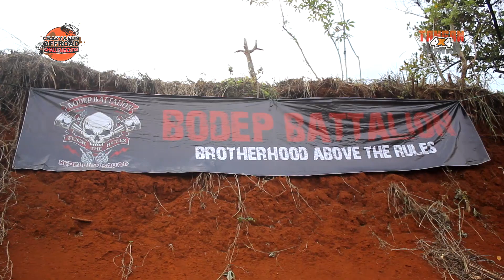Crazy and Fun Offroad Challenge 2018 - Citayam Depok - Part 2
Crazy and Fun Offroad Challenge 2018 - Citayam Depok - 10-11 Maret 2018 diikuti oleh puluhan peserta termasuk salah satunya dari Tim Bengkel Tangan Kanan